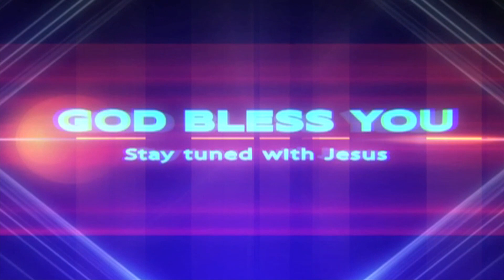Bro. Sanjay Darla garu, 01-01- 2023